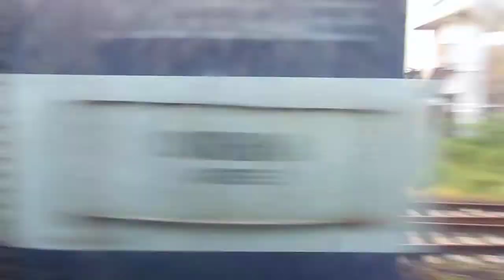Okha-Ernakulam Express crosses Saurashtra Janta Express at Kanakot.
ERS WDM-3A Hauling Bi weekly 16337 OKHA-ERS Express crosses VTA WDM-3A hauled 19017 BDTS-JAM Saurashtra Janta Express at Kanakot. Check out the semaphore signals at the start. Video shot on 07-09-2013.